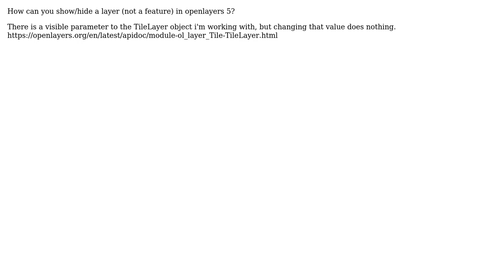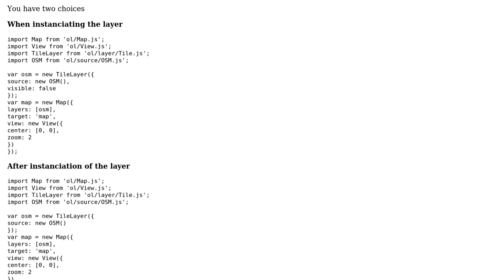GIS: Openlayers 5 hide layer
With thanks & praise to God, and with thanks to the many people who have made this project possible! You are responsible for your own actions.